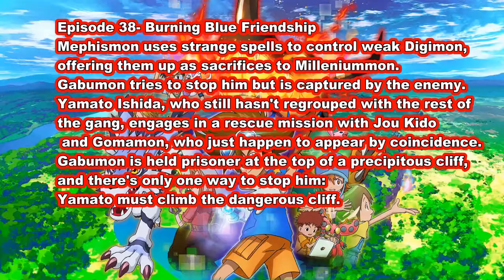Digimon Adventure 2020 Episode 38 synopsis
Episode 38- Burning Blue Friendship
Mephismon uses strange spells to control weak Digimon, offering them up as sacrifices to Milleniummon. Gabumon tries to stop him but is captured by the enemy. Yamato Ishida, who still hasn't regrouped with the rest of the gang, engages in a rescue mission with Jou Kido and Gomamon, who just happen to appear by coincidence. Gabumon is held prisoner at the top of a precipitous cliff, and there's only one way to stop him: Yamato must climb the dangerous cliff.